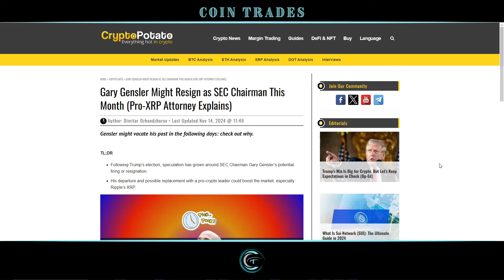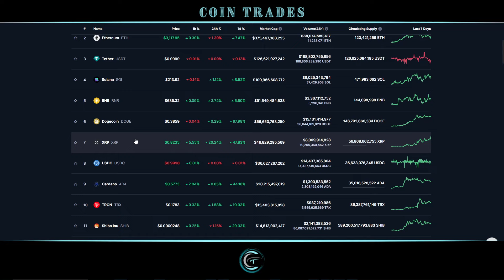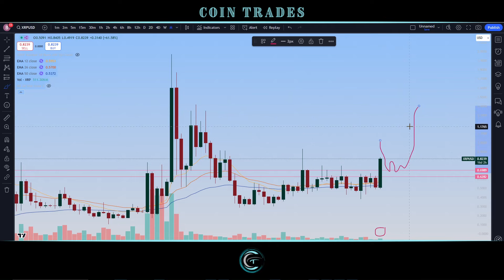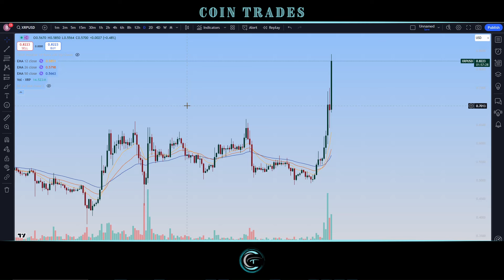BULLISH Announcements For XRP!! Can The XRP Rally Continue?? Ripple XRP Price Updates & Analysis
Welcome to Coin Trades! In today’s video, we dive deep into Ripple (XRP) and analyze the latest price action and chart setups. Our goal is to provide a comprehensive breakdown of the current XRP market and its potential trends across multiple timeframes.

With a focus on technical analysis, we'll uncover key levels, chart patterns, and indicators that can help traders understand where XRP might be headed next. Whether you’re looking for short-term trades or longer-term outlooks, our XRP analysis offers valuable insights into what may be in store for Ripple in the near future.

📊 Key Highlights:

📈 Price Analysis: We start by dissecting XRP's recent price movements, giving you an insightful overview of its performance over the past days and weeks. We'll discuss crucial price levels, resistance points, and support areas that are shaping XRP's trajectory.

📉 Technical Analysis: Our expert analysts employ advanced technical tools and indicators to provide an in-depth analysis of XRP's chart patterns. From moving averages to RSI, MACD, and Fibonacci retracement levels, we leave no stone unturned in our quest to uncover potential trends and predict future price movements.

💡 XRP Updates: Stay ahead of the curve with the latest updates on the XRP ecosystem. From partnerships and integrations to technological advancements and community developments, we keep you informed about the factors influencing XRP's price action.

🔮 Price Prediction: Based on our comprehensive analysis, we offer an educated price prediction for XRP in the short and medium term. However, remember that cryptocurrency markets can be volatile, and our insights are meant to provide guidance rather than guaranteed outcomes.

📚 Educational Content: Whether you're a seasoned trader or a curious beginner, our video is designed to provide educational value. We explain complex concepts in a simple and engaging manner, empowering you to make informed decisions in the cryptocurrency market.

Join us for this captivating analysis of XRP (XRP), where data meets insight and speculation turns into strategy. Don't miss out on this essential update for all XRP enthusiasts and traders. Hit the play button now and equip yourself with the knowledge you need to navigate the exciting world of cryptocurrency!

[BTC] bc1q6hrqaka2sznw08hall892359nv6twsgptslhuf
[ETH] 0x049cf05dE698aa1103A2B96c0cFdE5B27B08774E
[BCH] qzssewlw69uv6jlma3llnpcvl24c7n4h8gpx22ffs3
[LTC] ltc1qcsph5plrtw5zemuc0cpc4lqa0menuuetwm5kgs
[DOGE] DRN2eRMVspj8X8VSmKN3dDoXuVKzvgtgAm
[XRP] AHXOZ26ZBCU7TTJSSQYR563FET25LTDUVKPI7BYLBASSRYYANNKPSBQB2E